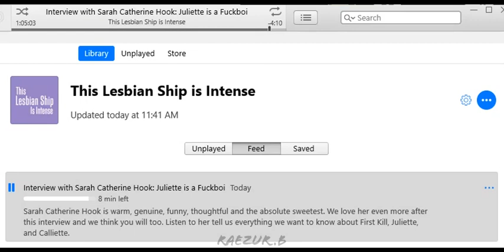Podcast Interview with Sarah Catherine Hook (This Lesbianship is Intense) Topic: Imani's Eyes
My First Kill, Episode 1, First Kiss video Edit with added podcast audio.
To watch full podcast visit IG: ThisLesbianShip and follow the link on their bio.

I am new to video/audio editing as a hobby.  Please enjoy my content!